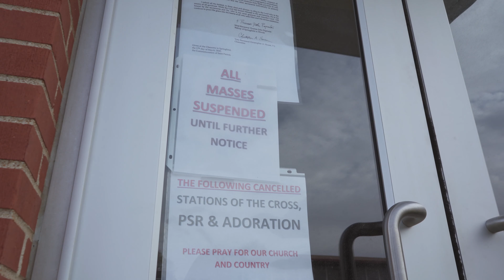Resilience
This is my entry for the cinema5D Bored @ Home Filmmaking Competition.